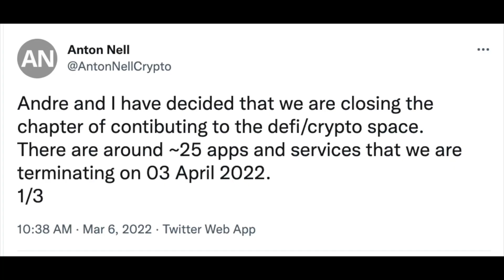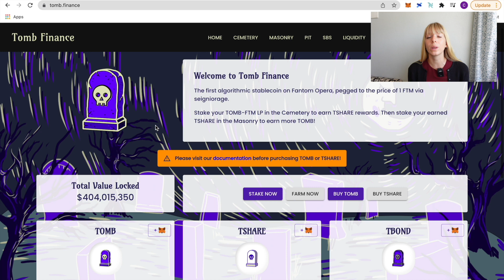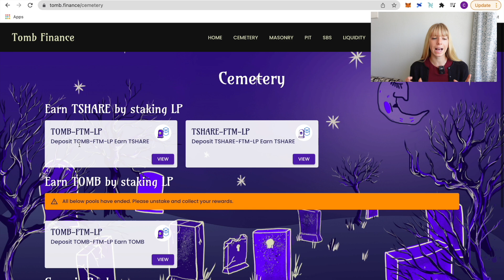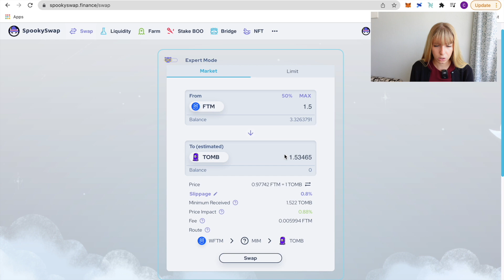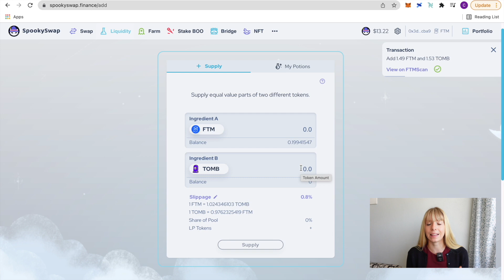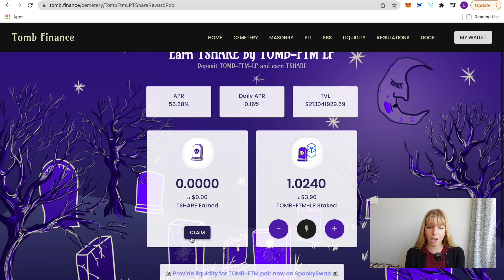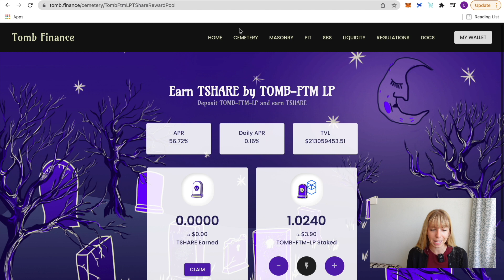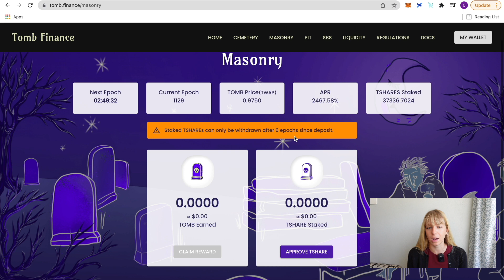How To Earn Over 2,000% APY On Tomb Finance | Tomb Finance Tutorial & Strategies | WealthinProgress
💰 Sign up for our FREE "buy the bottom, sell the top" Masterclass

In this video I'll show you how to earn over 2,000% APY on Tomb Finance. This is a Tomb Finance tutorial for beginners that shows you step by step how to yield farm and stake tokens to earn those super high returns.
This FTM Staking tutorial is part of the series "best Fantom staking strategies for 2022".
During the next few weeks, I'll create tutorials for each Fantom staking platform separately.